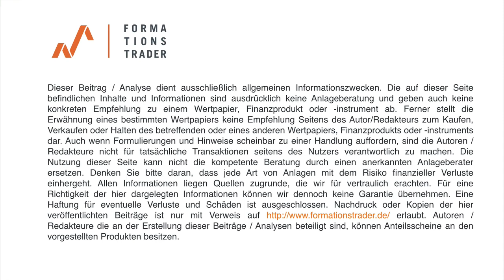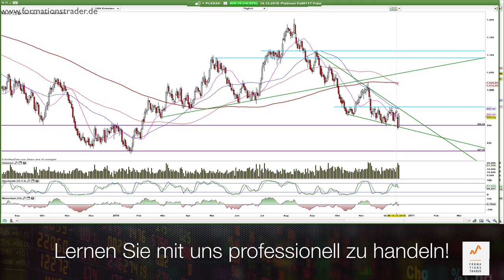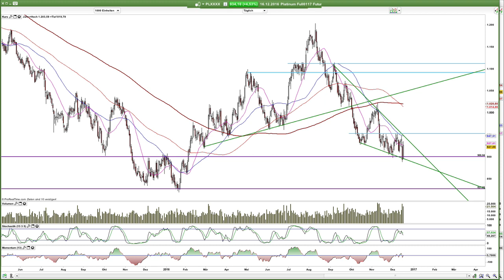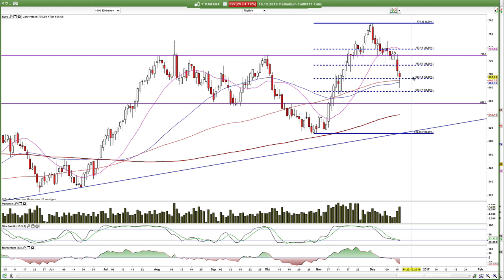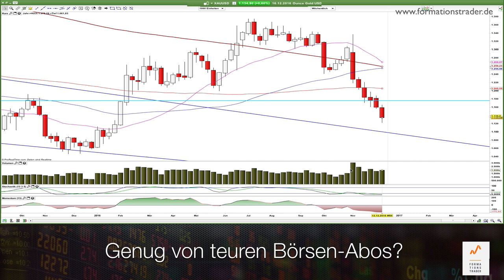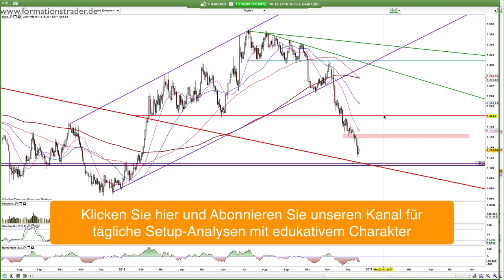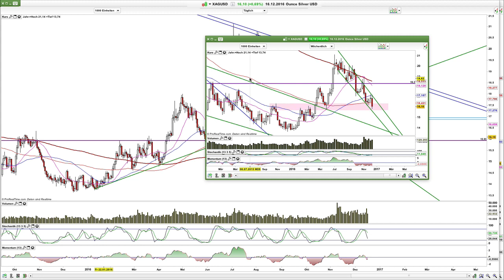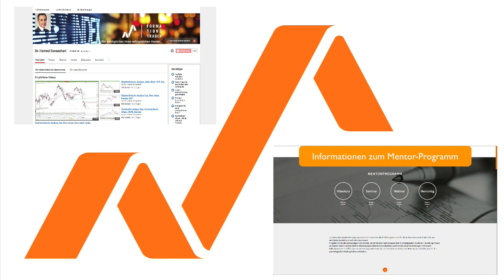Charttechnik: Gold, Silber, Platin, Kupfer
Die Edelmetalle- Gold, Silber und Platin auf der Suche nach Unterstützung. Kupfer konsolidiert die bullische Ausbruchsbewegung.